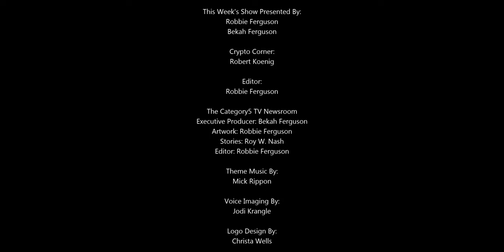Pinebook Pro microSD Card Goes Read Only (Viewer Question)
Eduardo asks, "Hi. I would like to know if you have used the OS in the SD Card for a long time. I'm facing a problem where the card becomes read-only after 10 days. I've repeated the procedure twice, and I got the same result. I know the wearing problem, but I disabled the swap and firefox disk cache to reduce the wearing effect, but around ten days, the card becomes useless." Here's Robbie's reply.